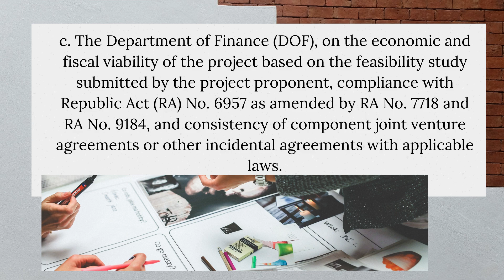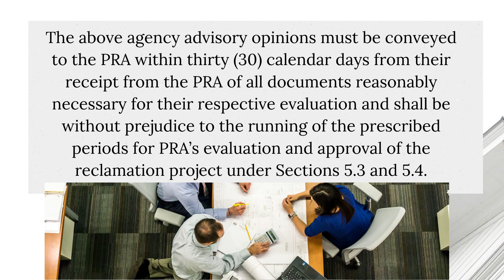PHILIPPINE RECLAMATION AUTHORITY PRA formerly Public Estates Authority PEA ADMINISTRATIVE ORDER NO